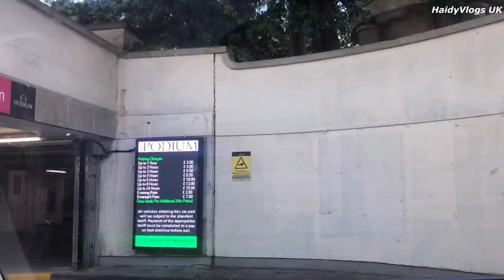Discover the Timeless Beauty of Bath, England roadtrip || HaidyVlogsUK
Title: Discover the Timeless Beauty of Bath, England

Description: Nestled in the rolling hills of southwest England, Bath is a city steeped in history, renowned for its stunning Georgian architecture and natural hot springs. A UNESCO World Heritage site, Bath is home to the ancient Roman Baths, the iconic Royal Crescent, and the beautiful Bath Abbey. Stroll through its charming streets lined with honey-colored stone buildings, relax in the Thermae Bath Spa, or explore the Jane Austen Centre to experience the rich cultural heritage of this elegant city.